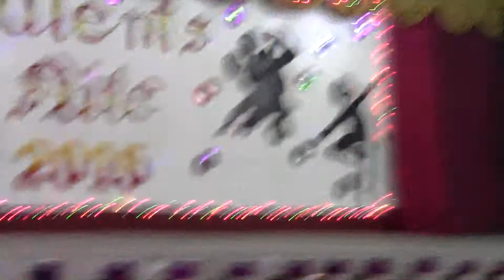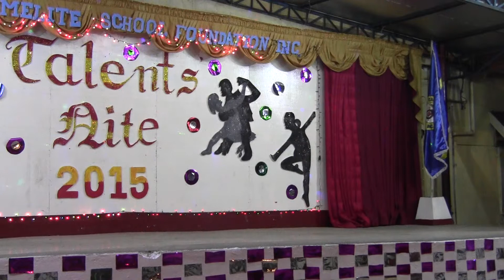Mr & Miss Carmelite 2015 Talents Night 3